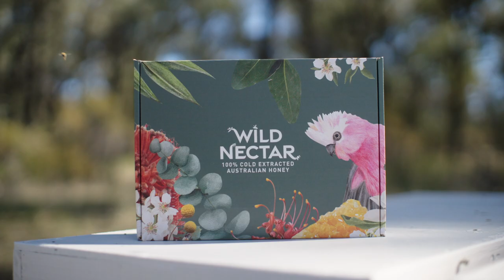Grow Series - Temora